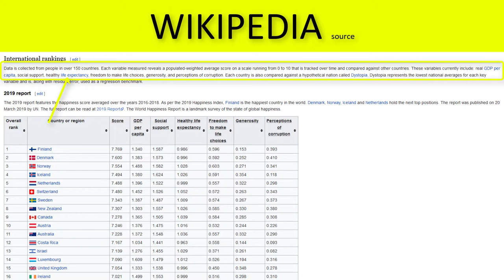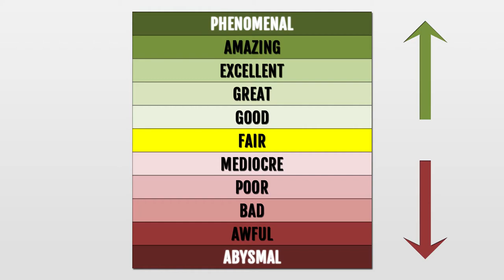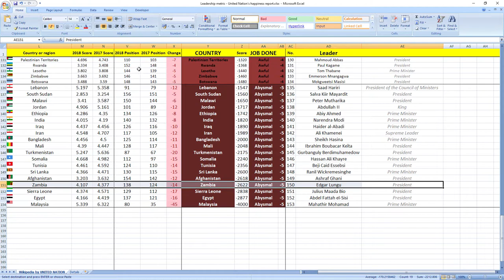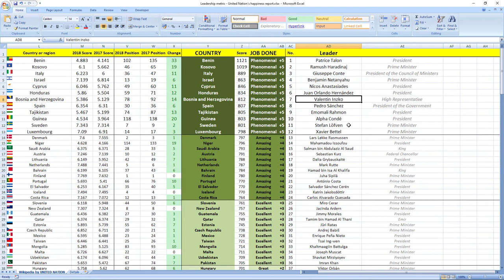ZAMBIA: How did president Edgar Lungu perform in 2018?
How did Zambia leader president Edgar Lungu perform in 2018?
SECRETS REVEALED: Zambia leader President Edgar Lungu in 2018 performed: ABYSMAL.

Other videos you might like:
ZAMBIA: Did Dr Bwalya Ngandu & Christopher Bwalya Yaluma made you richer in 2018?

TIMESTAMPS:
Edgar Lungu 2018 performance TS
Best leaders TS

Zambia leader president Edgar Lungu in 2018 performed, drumroll wait for it: ABYSMAL which is the worst it can get.
Zambia was ranked 124th in 2017 which is low and in 2018 they dropped 14 places to 138th place.

So as you can see it's ABYSMAL job, your leader is making you more unhappy.

If you now want to see how finance and economy ministers of Zambia did perform in 2018 click the link in top right corner.

Awesome.

Bye